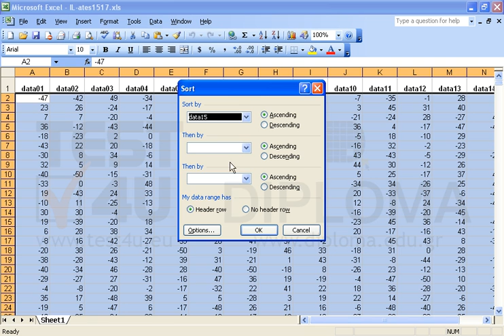Sort all data of the active worksheet firstly by column data15 in ascending order then by column...